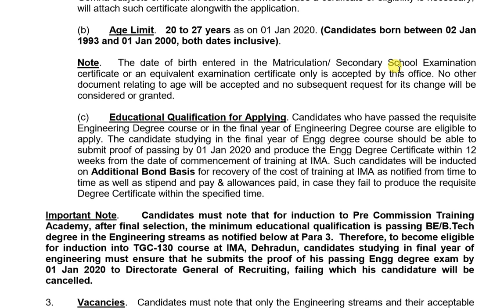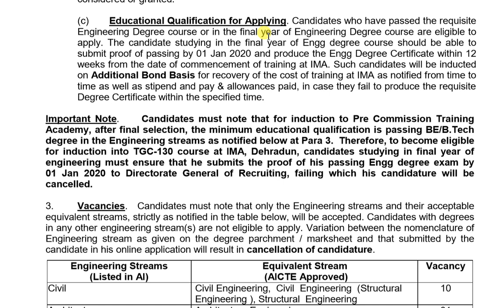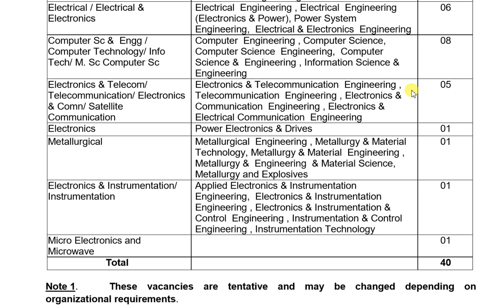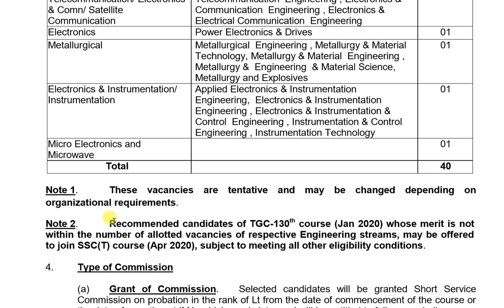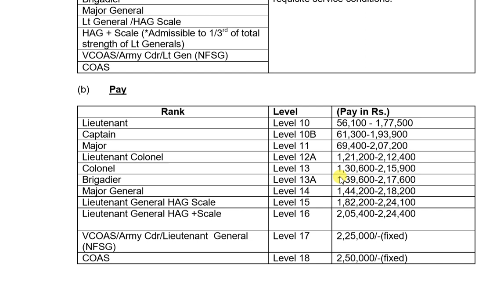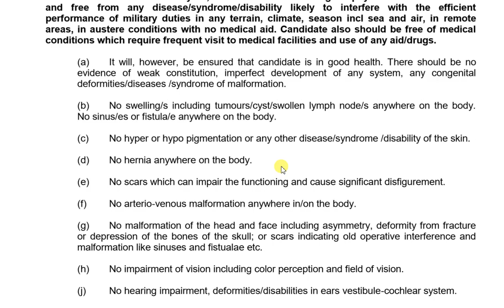Indian Army 130th TGC online form | for BE/B.tech/M.SC Computer science holders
Hello Friends,
Today I am going to tell you that now you have a golden chance to become officer in Indian Army . and most important thing in this is that the Age limit for this vacancy is 27 years to become an officer in Indian Army.

It is Indian Army's 130th TGC course
Applications are invited from unmarried Male Engineering Graduates for 130th Technical Graduate Course (commencing in Jan 2020 at Indian Military Academy (IMA), Dehradun) for permanent commission in the Indian Army.

Type of Commission

(a) Grant of Commission.   Selected candidates will be granted Short Service Commission on probation in the rank of Lt from the date of commencement of the course or the date of reporting at IMA, whichever is later and will be entitled to full pay and allowances admissible to Lt during training period. Pay & allowances will be paid after successful completion of training.

(b) Permanent Commission.   On successful completion of training cadets will be granted Permanent Commission in the Army in the rank of Lt.